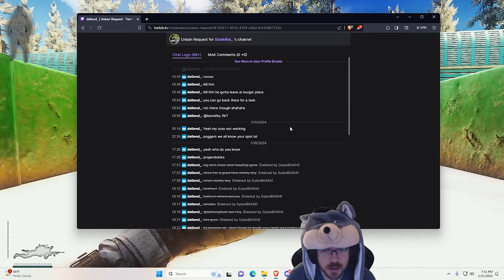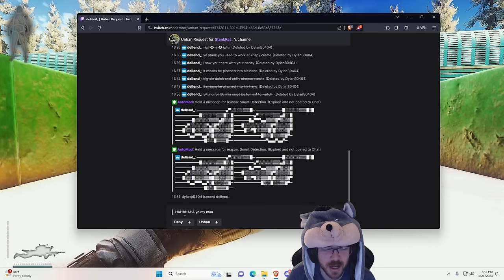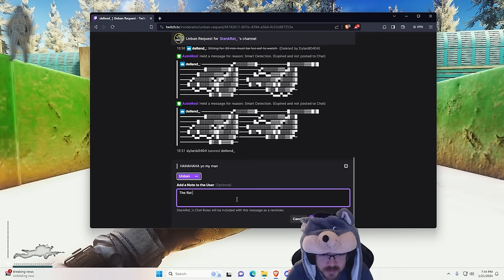RATTING IS THERAPEUTIC in Tarkov